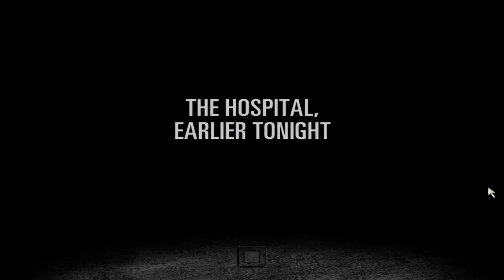Mark Plays: Max Payne 2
Max Payne 2 is property of Remedy Software and I hold no rights or ownership to anything in this video, except for my commentary.

New Lets Play series. Max payne 2, The sequel to the ground breaking game.